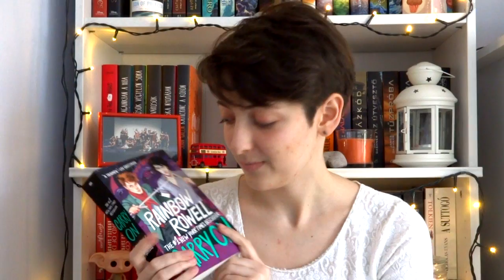Ezt olvastam márciusban | 2019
Kicsit hosszabb kihagyás után újra jelentkezem a márciusi összegzésemmel. :)

Említett könyvek:
Esterházy Péter: Pápai ​vizeken ne kalózkodj!
Stephani Perry: A ​holtak városa (Resident Evil 3.)